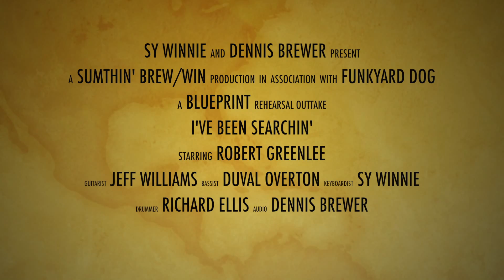Toledo Bands Outtake - Blue Print - Robert Greenlee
Toledo Band - Blue Print running through a tune live they haven't played in over 20 years.  This is from the first get together/rehearsal.  Vocalist - Robert Greenlee,  Guitarist - Jeff Williams, Drummer - Richard Ellis, Bassist - Duval Overton, Keyboardist - Sy Winnie, and sound - Dennis Brewer.

or visit our Facebook page and let us know what you think here

Toledo Bands Concert Ohio. Group